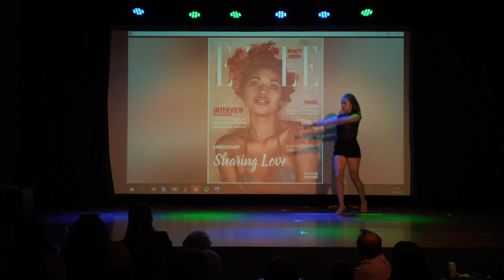Estereotipo Lorena Munizaga Academia de Artes Escenicas Track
Los cánones de belleza en los adolescentes pueden condicionar en gran modo sus hábitos, comportamientos y relaciones con los demás.

No hay nada de malo en cuidar nuestra apariencia y en tratar de vernos bien, Sin embargo, hay una delgada línea entre esta preferencia y el esforzarnos en exceso por cumplir con las exigencias de la moda o de las demás personas por tratar de encajar o tratar de ser aceptada.